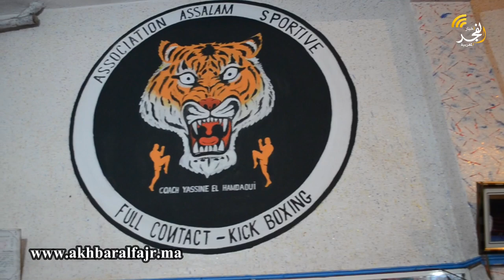البطل العالمي أنور السعدي يحل ضيفا على جمعية السلام في حصة تدريبية للدفاع عن النفس بمدينة سلا